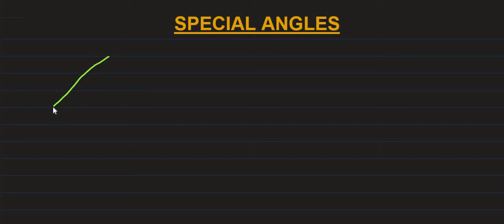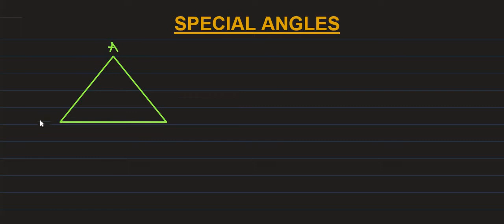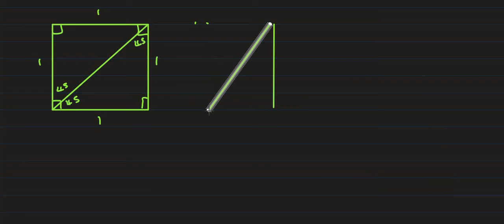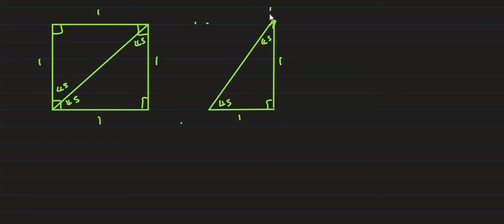GRADE 10 SPECIAL ANGLES CODESWITCHING TO SEPEDI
This video explain grade 10 mathematics special angles codeswitching to sepedi which is one of south african indigenous language. for any question and tutoring email . The video share and like. for copy right email and will take the video down.